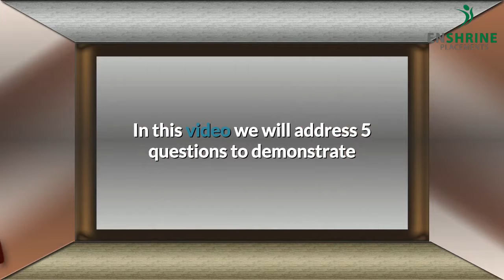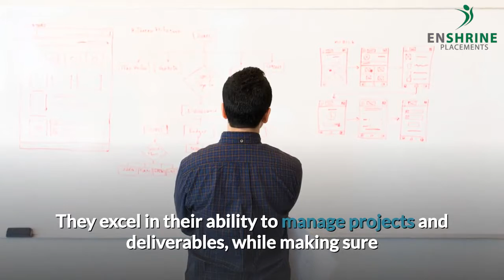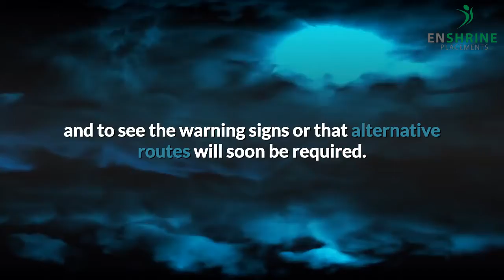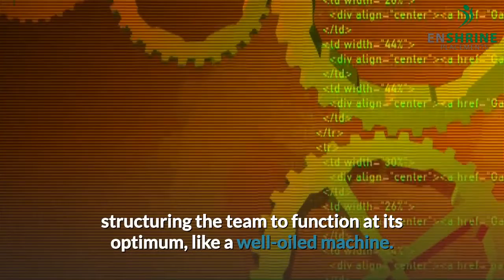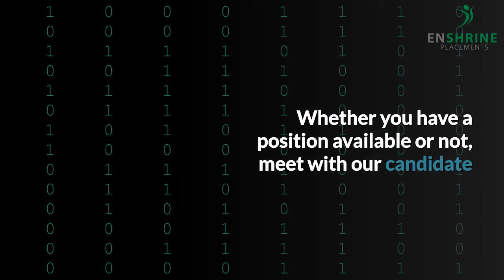Enshrine Talent Cultivator